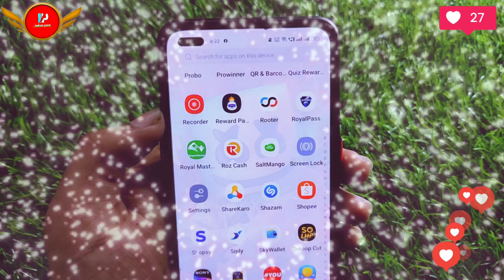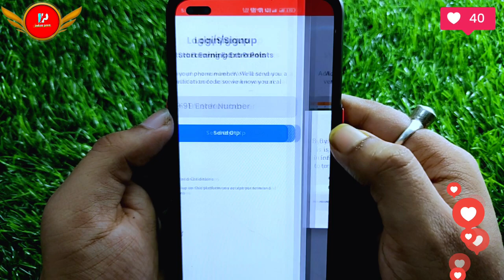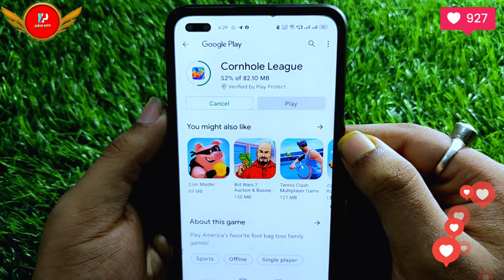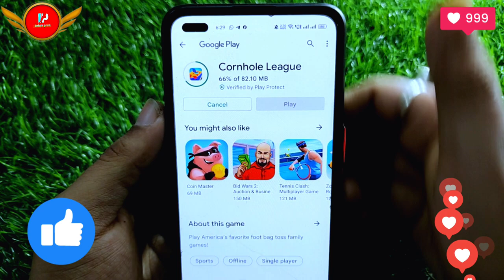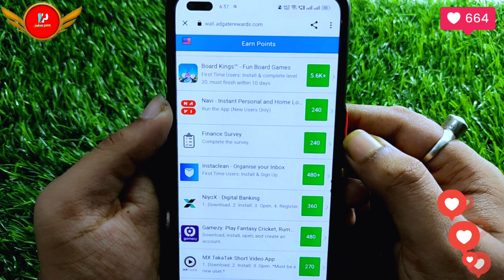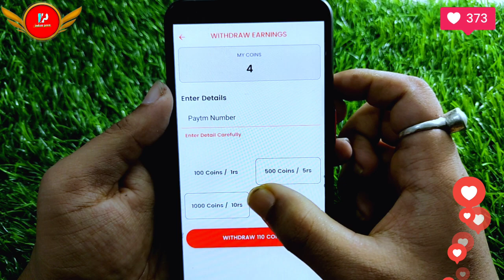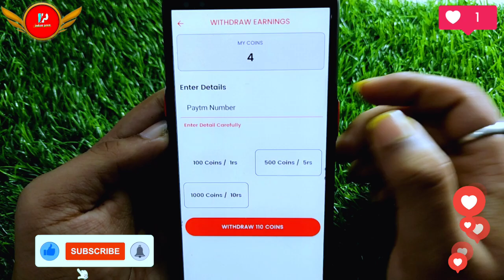Best Method get Google play gift card for India ! How to play store gift code ! Redeem Code app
🌟 Cover Topic :-

Best Method get Google play gift card for India
How to play store gift code
Redeem Code app
unlimited trick